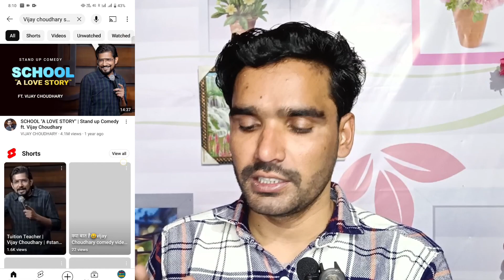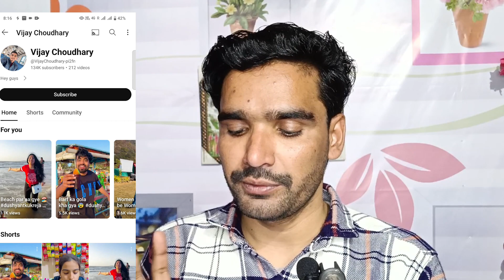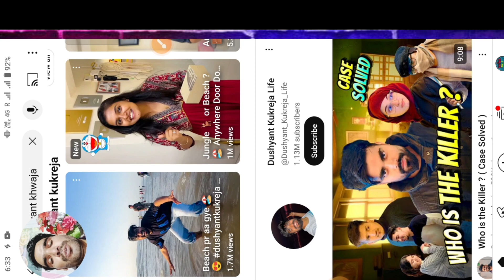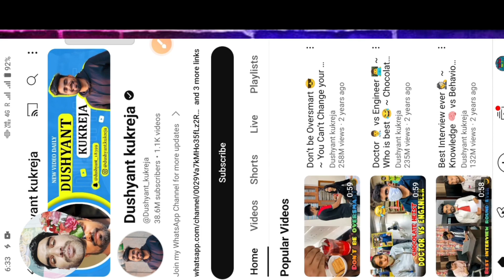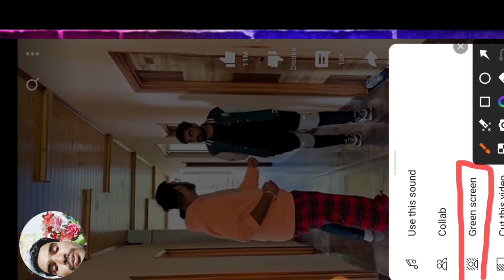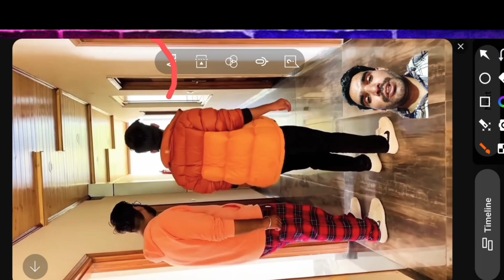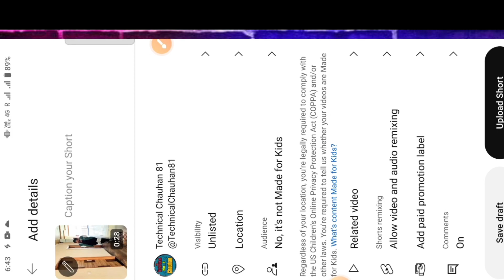Fast-track your success with 15-day growth tips! 📈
fast - track your success with 15 days
Growth tips

About the video____ ;;;; मेने इस विडियो बताए हैं कि आप green screen ka इस्तमाल कैसे करना है! आप shorts video mai green screen का इस्तमाल कैसे करना
New channel

YOUR QUERIES SOLVED ___:::''::''':::
New Short channel YouTube Ideas
New channel Ideas 2024
New channel Ideas 2024 with fase
New channel Ideas 2024 with fase and voice

New channel kaise kare 2024
New channel grow hone mai kithna time lgtha hai

howtogrowyoutubechannel #greenscreen manojdey arvindzone New channel Grow kaise kareNew channel Ideas 2024 without faseNew channel Ideas 2024 without fase and voiceTechnical ChauhanTechnical Chauhan 81